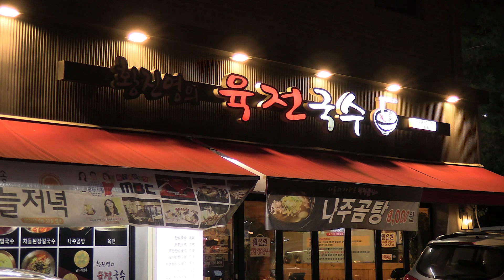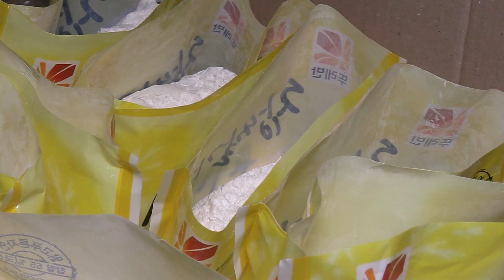기름을 살짝 넣은 쇠고기 육전은 오랜 친구와 함께 술 한 잔을 권합니다. 한국 음식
소고기 육전을 한입 베어물면 기름이 살짝 묻어

소고기 육전에 파와 간장을 곁들여 먹으면 오래도록 잊을 수 있어요

친구가 생각나요

- 정보정보 -
🏷️ 회사명: 황진영 육전국수
🚩 위치: 경기도 파주시 선못길 6

인기 있고 맛있는 이 세상에서 온갖 음식을 찾아보세요!
구독자분들께 항상 정직하고 맛있는 영상을 제공할 것을 약속드립니다🥰

구독자분들께는 항상 진심 어린 영상으로 다가가겠습니다🎥
구독자님들의 의견을 더하거나 빼지 않고 적극적으로 반영하겠습니다✏️